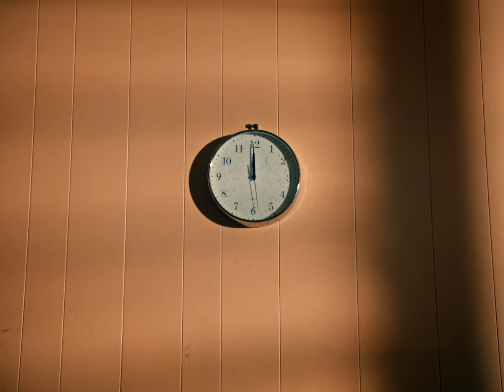Rosie Lowe - In My Head (Official Video)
Producer | Louis Hemming-Lowe
Producer | Rosie Lowe
Producer | Giorgia Bortali
DP | Corey Milo
Steadicam | Murray Boden
1st AC | Henry Vinten
2nd AC | Noah Archer
Gaffer | Alex Magill
Runner | Phoebe Hemming
Makeup Artist | Emily Engleman
Stylist | Lea Federmann
Stying assistant | Sylvie Pyne
BTS Photographer | Abi Aland
Coin Design | Bene Tanser
Animator | Cecilia Reeve
Colorist | Arthur Graham Maw
Grade Producer | Christian Parton
Edit | Louis Hemming Lowe
CGI | Bene Tanser

LYRICS

Somethings got me stirring in the summer breeze
I can feel the change
Nevermind if you don’t like this side of me
I’ll do it anyway
I was in my head
Couldn’t get it out
Be such a shame
If I could be without
Somedays my reflection is a shade of green
My pockets full of rain